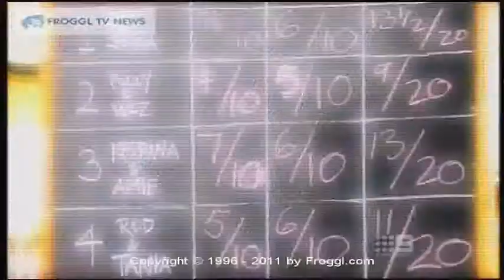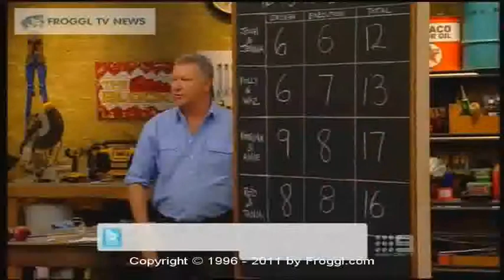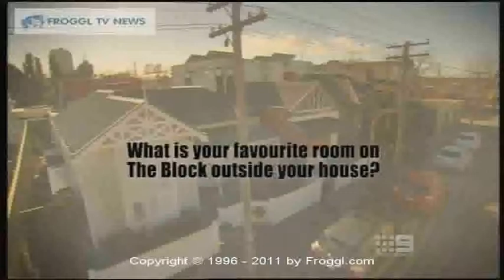The Block Unlocked part B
Viewers get the chance to judge all the completed houses and the couples prospects of winning on auction night.